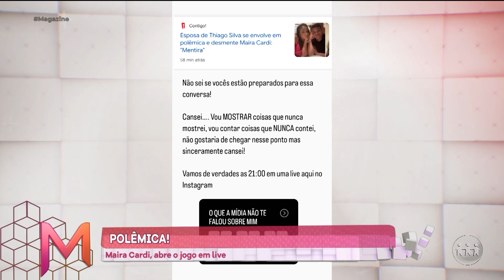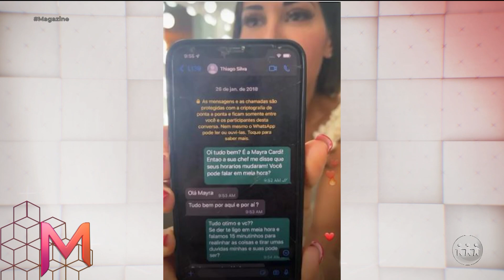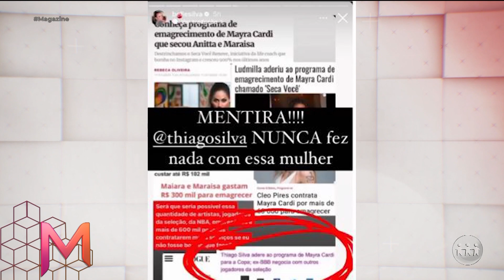VIRGINIA DESISTE DE GRAVIDEZ POR PROBLEMAS DE SAÚDE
Menina, mas a Virginia gosta de engravidar mesmo, hein?! Mas dessas vez a influencer desistiu do terceiro filho. A dona da base mais polêmica do Brasil revelou que, por dores de cabeça, ela adiou o novo bebê. Confira: